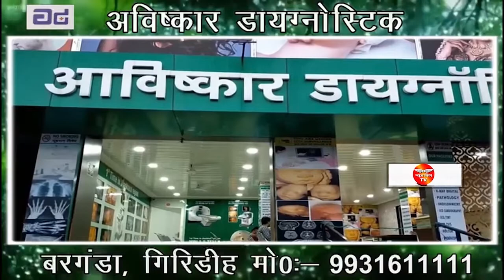रांची- पद्मश्री मधु मंसूरी को नहीं है सिस्टम पर भरोसा, उठाये कई सवाल | News Wing TV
Today is Birsa Munda Jayanti and today the Prime Minister has inaugurated the Birsa Munda Museum online on the occasion of Jayanti. Madhu Mansoori ji is present with us today who has been honored with Padma Shri. Madhu Mansoori ji has expressed gratitude to Prime Minister Narendra Modi and Amit Shah ji for Padma Shri. And he also commented on the land in the interest of the tribals.